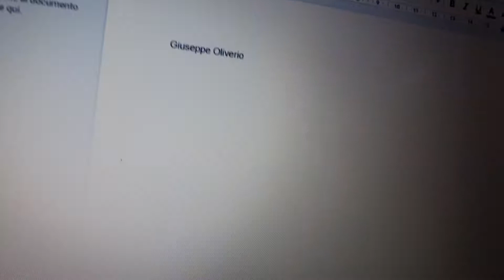Day Of Liberation Into( 2021 )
Clip From :
The Little Mermaid ( 1992)
Mickey Mouse Magical Cristhmas ( 2001)